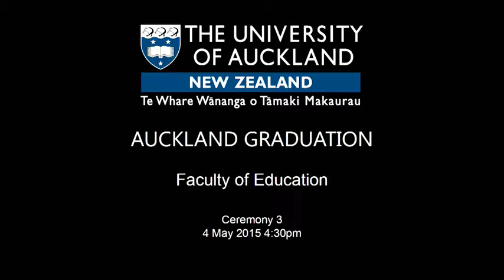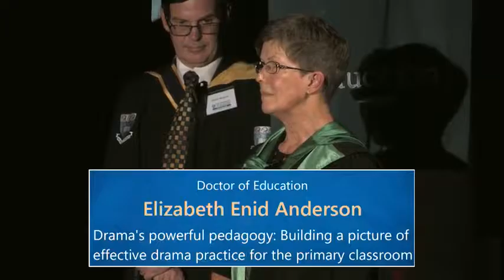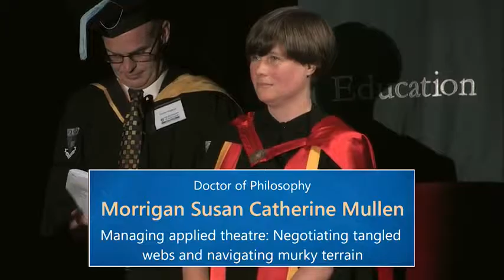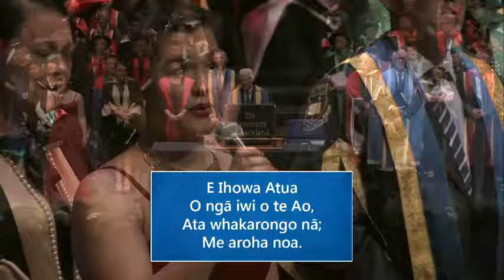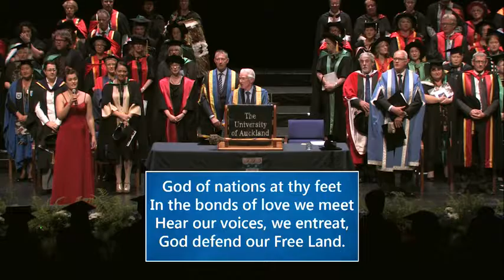2015 Autumn Graduation Ceremony 3: Faculty of Education and Social Work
The University of Auckland 2015 Autumn Graduation Ceremony 3 on Monday 4 May 4.30pm. Presenting our graduates from the Faculty of Education and Social Work.